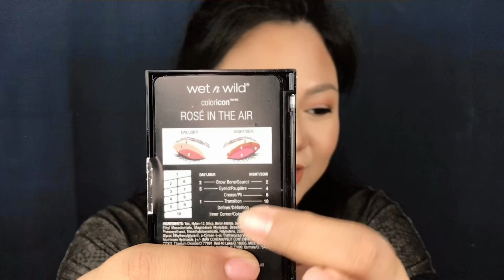Easy Date Night Neutral Eyeshadows - Wet n Wild Coloricon Rose in the Air Palette | Zai Antonio